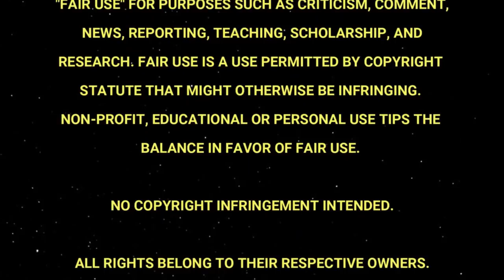X (2022) | Reaction | First Time Watching!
Watching the brand new slasher film "X" starring Mia Goth and Jenna Ortega for the very first time!

I was NOT PREPARED.